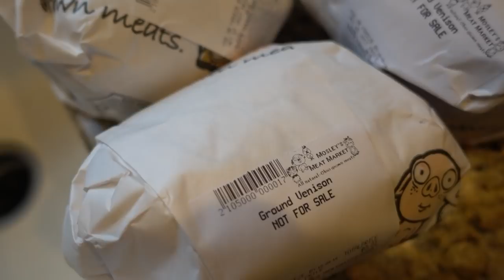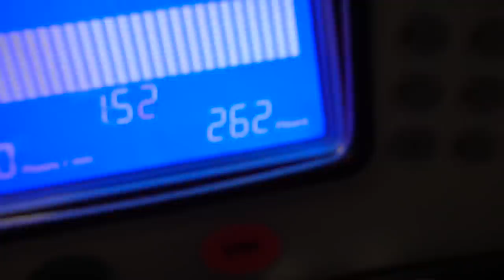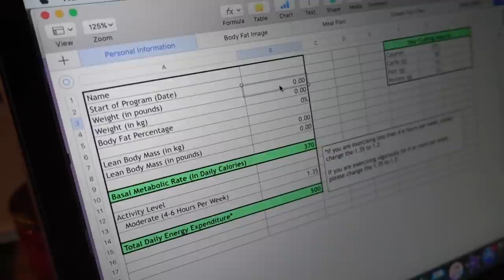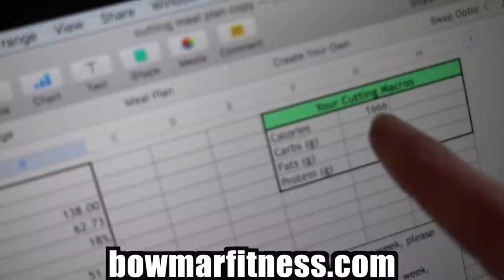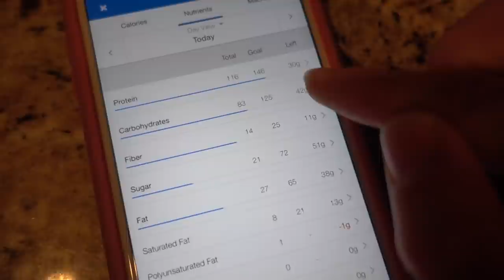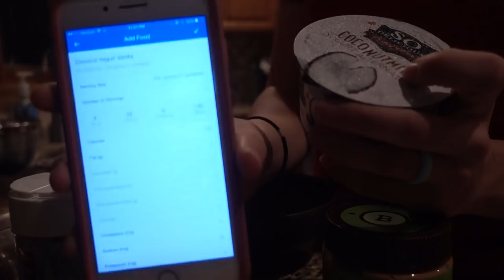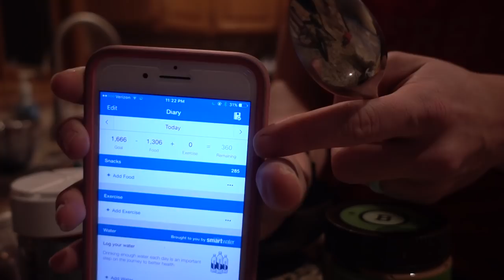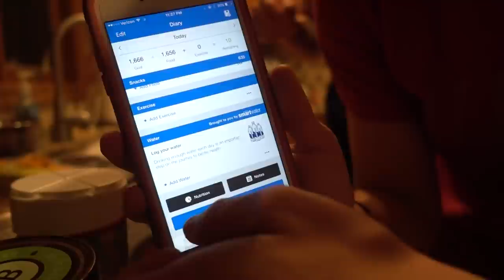ABS, CALVES, CARDIO, MACROS | Road to the Arnold: Episode 7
During this video- we overload you with content! I include a venison chili recipe that is macro and diet friendly, an ab and calf workout, some information on how to see your abs and how much cardio we are currently doing, PLUS- I show you all how to log your food with myfitnesspal AND what to do at the end of the day with your remaining macros when you only have one meal left!

If you're interested in our meal plan, you can get it 1/2 off when you become a paying member!